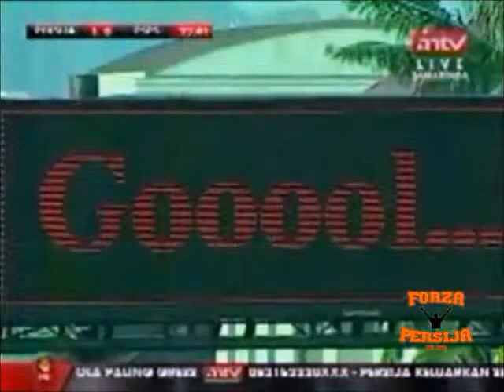ForzaPersija - Hasim Kipuw Skills 2011/2012 Part II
Courtesy: ANTV